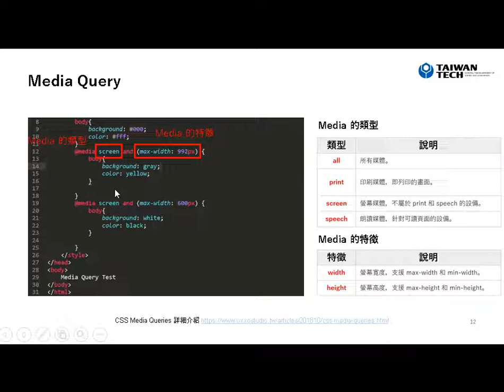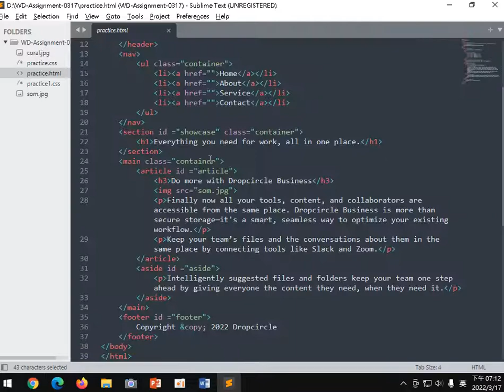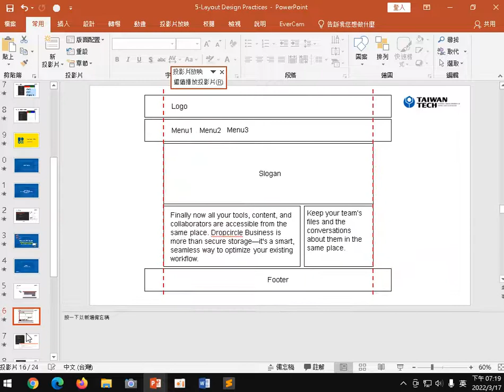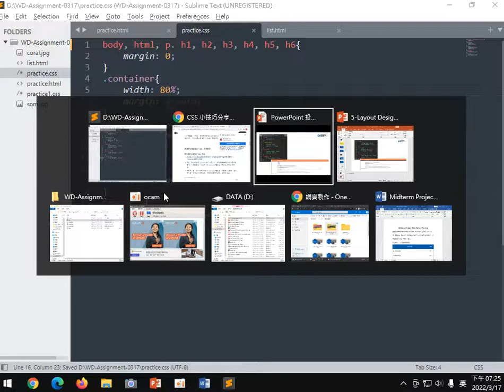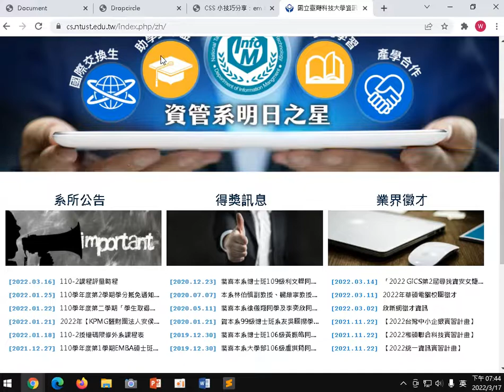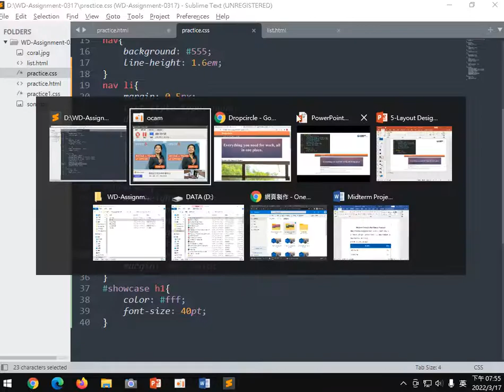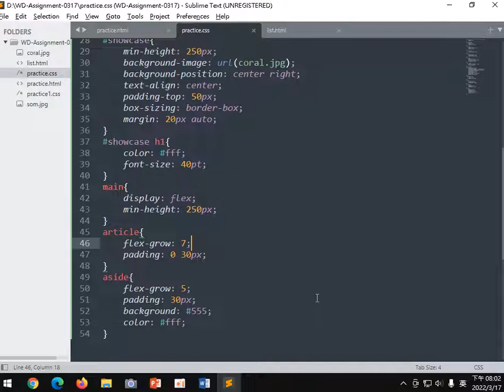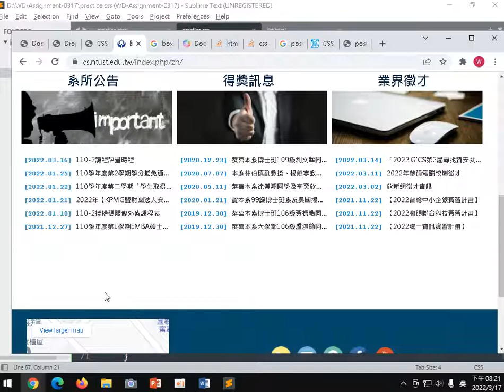[WD] Layout Design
介紹如何建置一響應式網站